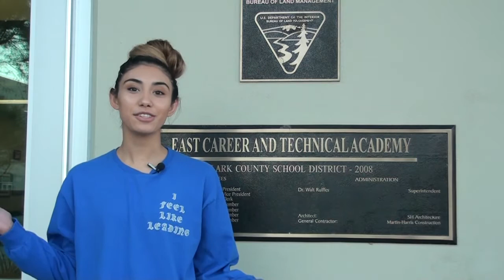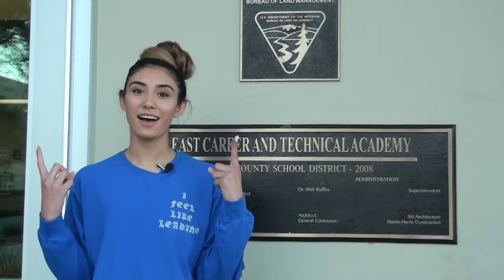Student Report: East Career and Technical Academy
An educational update about East Career and Technical Academy. A brief overview of the programs offered at ECTA and student accomplishments at the school.